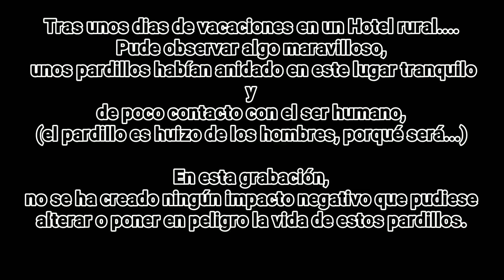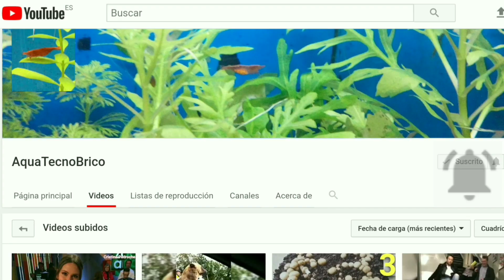Lindos Polluelos de Pardillo en el nido grabo PRECIOSAS IMÁGENES pajaro alimenta a sus crias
En plena primavera en un alojamiento rural, el que suele estar con poca gente.
Una pareja de pardillos, decidió al ser un sitio tranquilo, hacer su puesta de huevos en un arbusto.
Llegamos a este lugar durante tan solo durante unos días. Y me encontré esta situación, donde tanto los pajaros como nosotros teniamos que adaptarnos para convivir en el mismo lugar, (el pardillo es huidizo de los humanos, porque será). Pude grabar el comportamindo de los padres de pardillo y las crias, unos polluelos preciosos que aún con nuestra presencia, me aseguraba de que recibian alimento al amanecer y anochecer. Aún así en las imágenes, se puede ver el valor de los padres por alimentar a sus polluelos aun con nuestra presencia con varios intentos durante el día, la mayoria con éxito siendo la madre la más valiente en bajar a alimentar al arbusto con nosotros delante, a sus queridas crias. En pocos días estos pajaros abandonaran el nido y gracias a nuestra tolerancia y respeto, el año siguiente volverán. Quieres verlo? no te lo pierdas.

Imágen pardillo portada creative commons Mforgom Créditos: Proyecto TSP de la Consejería de Educación y Universidades del Gobierno de Canarias.